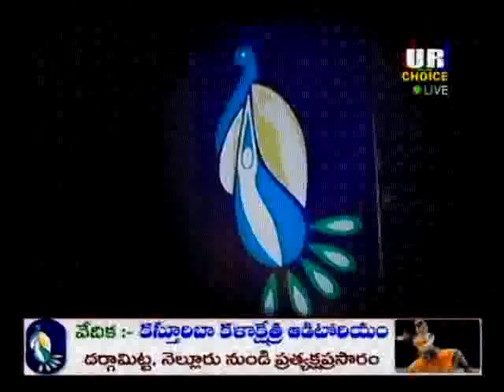Adala kalapetam live13.flv